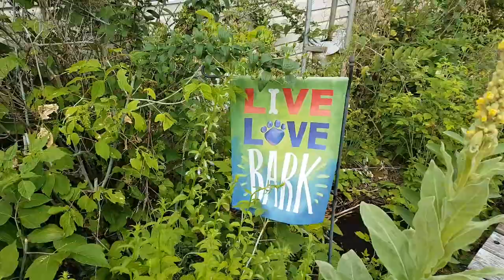Newboro Pups & Garden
Munro & Eydie Rescue also Newboro Pups . Non conforming garden